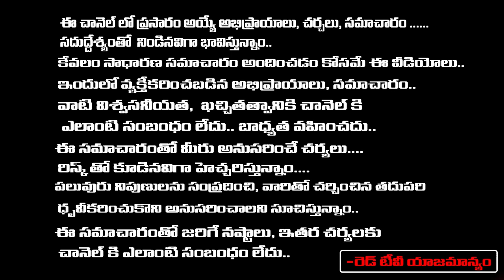మీకు కలలో కనపడితే కొద్దీ రోజుల్లోనే అంతులేని డబ్బు , సంపద మీకు కలుగుతుంది | MURALI DHARA SHARMA